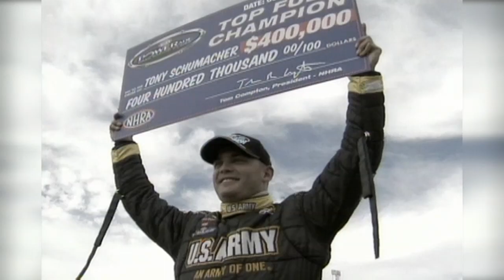Tony Schumacher's Decade of Dominance Part 6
This is episode No. 6 of nine episodes from Tony Schumacher's Decade of Dominance DVD.  Each episode will be released in order for the next 8 weeks.  See the release dates below: